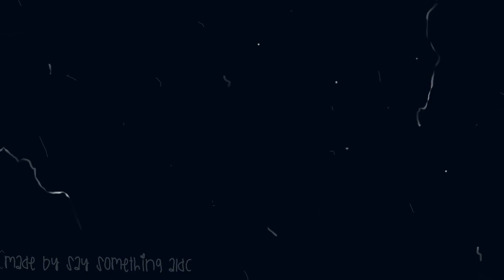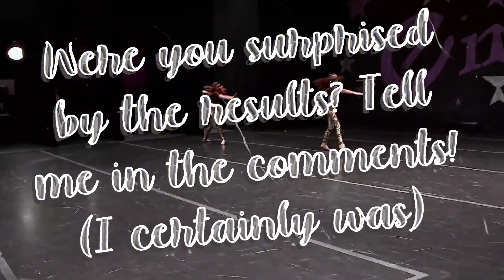Who Had the Most Duets? // Dance Moms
I was kinda surprised by the result ngl
★ Hi Guys, it’s Gracie (aka Say Something ALDC!) ★
★ Daily Shoutout: midnight aldc ★

★ Here I Post:
Intros
Comps
Rankings
Edits
Roleplays
And more! ★

I own none of these things. Enjoy the video ★